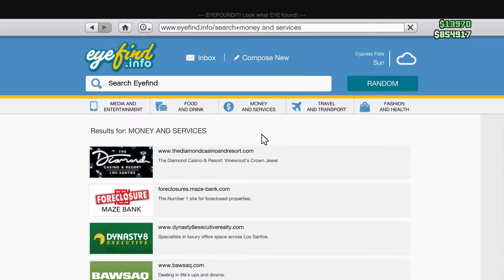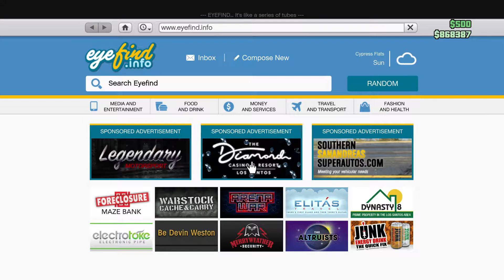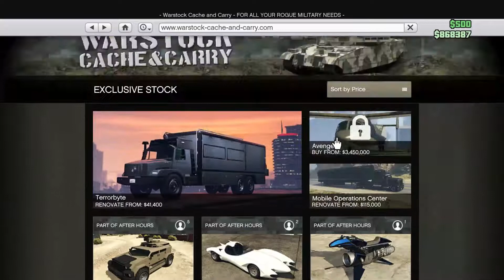GTA V Online Mobile Operation 2 High Level skills players Academy Lt OneX Opnions of Mission payout